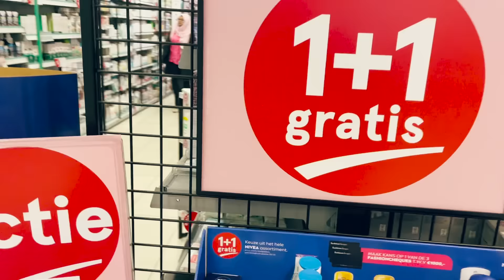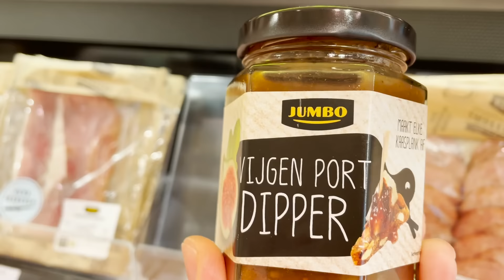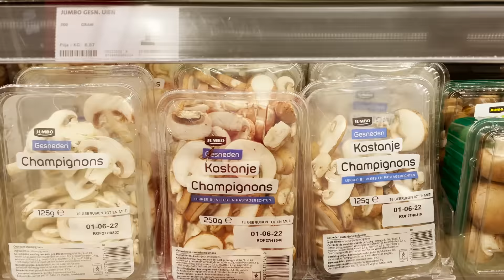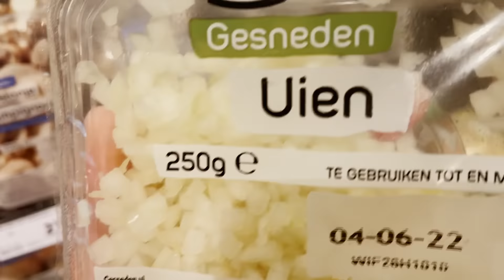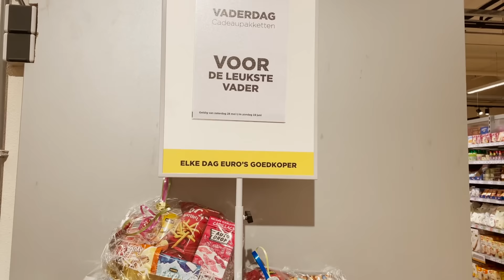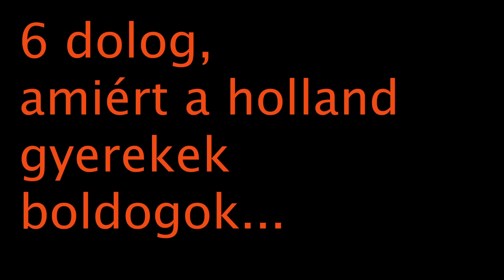A Hollandok hétköznapi titkai 😉🇳🇱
Ebben a részben kiderül, hogy mi az a Koopawond, mit jelent a Gezelligheid és az is ,hogy mi a Hollandok boldogságának a titka! :)